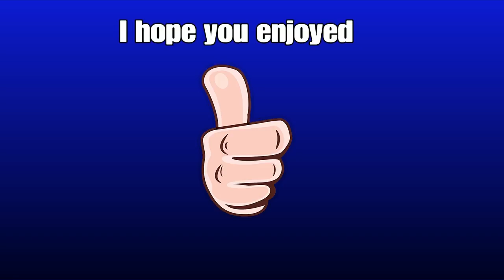Dragon ball Xenoverse 2 Reboot #7